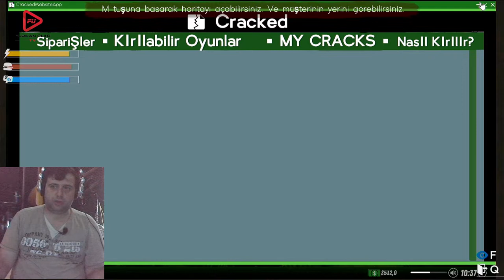İNTERNET CAFE SIMULATOR 2 BÖLÜM 3